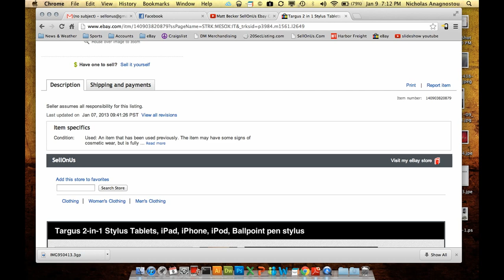feedback video of screen shots of matt beckers first listing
his screen was kinda blurry